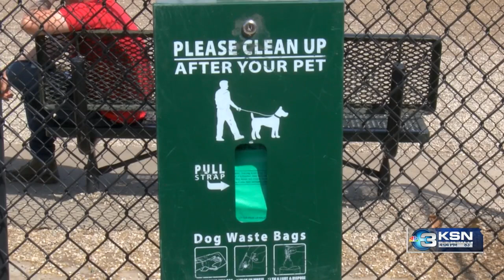Wichita to improve popular dog park, other dog parks will have to wait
Dog lovers who want to see more dog parks added around Wichita will have to wait until the City of Wichita fixes some problems at one of its busiest dog parks